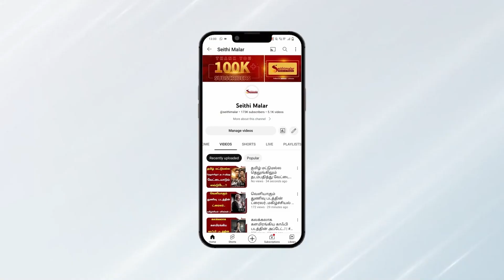அவரோட வாரிசு கண்டிப்பா ஜெய்ப்பான்..! | K.Rajan | Seithimalar